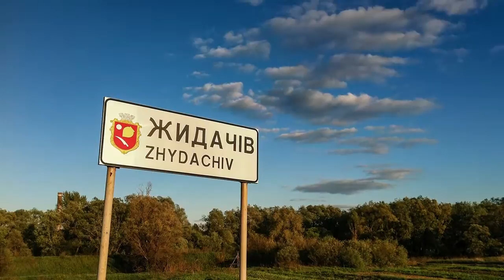таймлепс Жидачів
Приємного перегляду і очікую на адекватну критику.

Дивитись тільки у 720р.